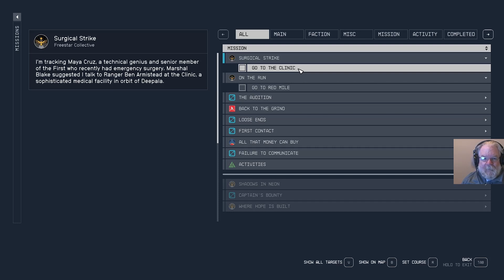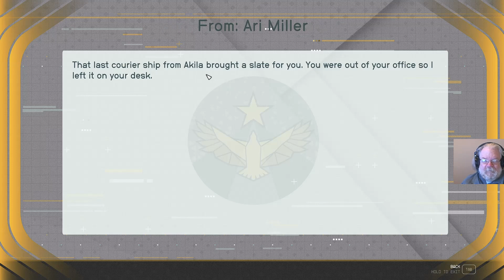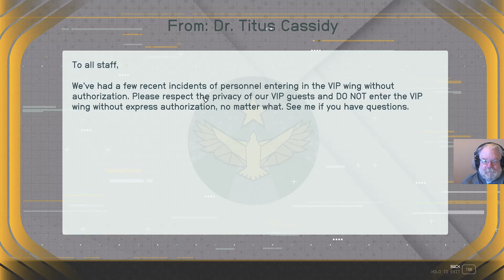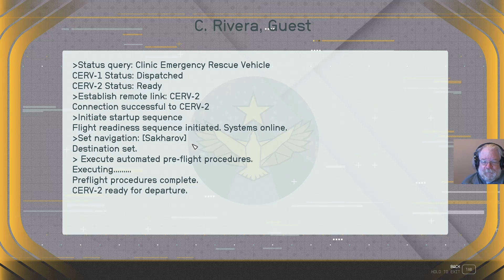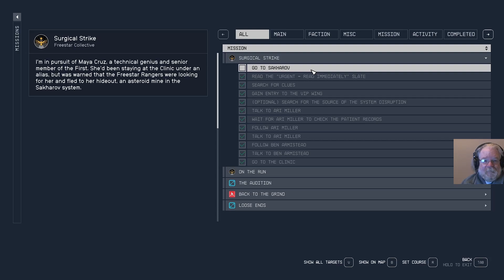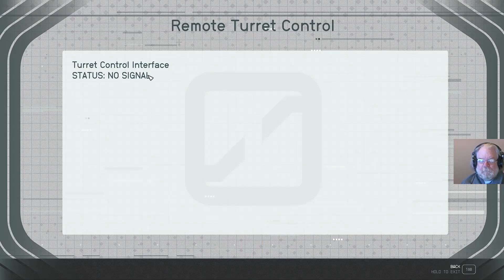Maya Cruz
Deputy Farsyte and Andreja search for Maya Cruz.